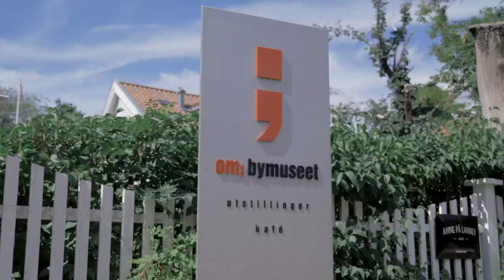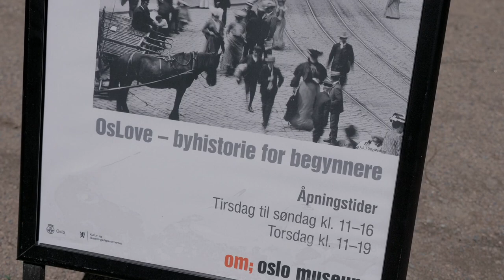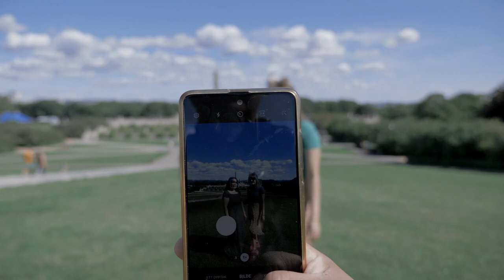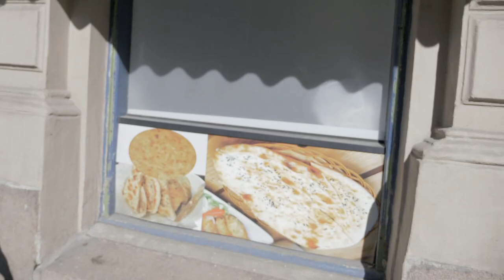Wonderful Vigelands Park - A Good Day Together (GH5 Vlog)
Hello, namaste all!

Visit the wonderful Vigelandspark with us now!

I am sharing another random vlog which was shot on 14th July, 2023.
There are two sections of video presented so this video is longer.
The first part is Vigelnadspark aka Frogner Park) vlog and another is shopping Indian Sweets in Grønland, Oslo.
The weather on this day was just perfect to visit places outdoor even in this summer season, not so hot, not so cold!

Something about Vigelandspark (from WikiPedia):
Frogner Park was gradually opened as a public park from 1904 and the 1914 Jubilee Exhibition was held there. From 1924, Gustav Vigeland's sculpture installation was built in parts of Frogner Park. It consists of sculptures as well as larger structures such as bridges and fountains. The installation is not a separate park, but the name of the sculptures within the larger Frogner Park. Informally the Vigeland installation is sometimes called "Vigeland Park" or "Vigeland Sculpture Park"; the director of Oslo Museum Lars Roede said "Vigeland Park" "doesn't really exist" and is "the name of the tourists," as opposed to "Oslo natives' more down-to-earth name, Frogner Park."

Frogner Park is the largest park in the city and covers 45 hectares; the sculpture installation is the world's largest sculpture park made by a single artist. Frogner Park is the most popular tourist attraction in Norway, with between 1 and 2 million visitors each year,[5] and is open to the public at all times. Frogner Park and the Vigeland installation (Norwegian: Frognerparken og Vigelandsanlegget) was protected under the Heritage Act on 13 February 2009 as the first park in Norway.

I hope you all will enjoy this vlog well.

Love,
Raison

visitnorway, vigelandspark, norway, beautiful places in norway,